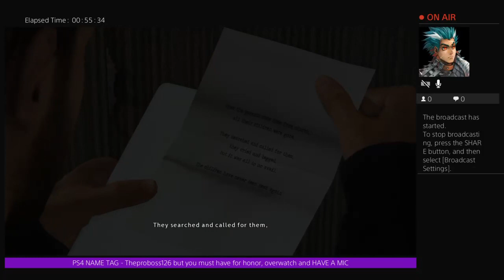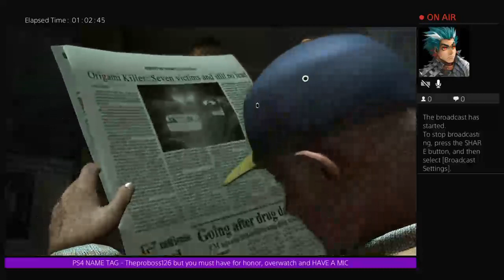It's a new game -Heavy Rain- never played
Gaming channel - Fortnite and Rainbow 6 Siege and have a mic if you want to play with me